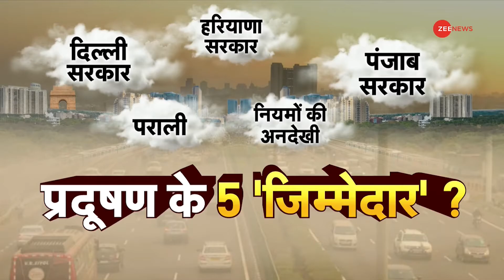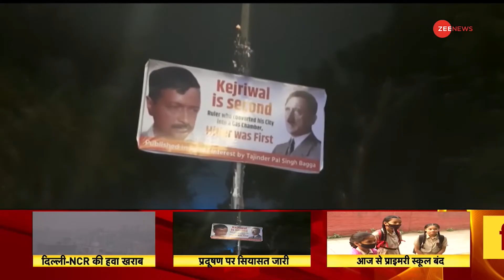Delhi Pollution: BJP नेता Tajinder Bagga का पोस्टर के जरिए अरविंद केजरीवाल पर वार, Hitler से तुलना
दिल्ली प्रदूषण तो थम नहीं रहा लेकिन सियासी पारा तेज होते हुए नजर आ रहा है। बीजेपी नेता तजिंदर पाल सिंह बग्गा ने अरविंद केजरीवाल को पोस्टर के जरिए हिटलर बताया है और दिल्ली को गैस चैंबर बनाने का जिम्मेदार ठहराया है।

BJP leader Tajinder Pal Singh Bagga has described Arvind Kejriwal as Hitler through poster and held Arvind Kejriwal responsible for making it a gas chamber.